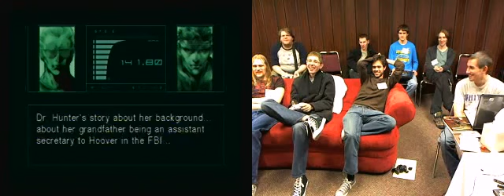Awesome Games Done Quick - MGS: The Twin Snakes, part 5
From SDA's 2nd Annual Speed run marathon, this time titled Awesome Games Done Quick. Where over $52,000 was raised for preventcancer.org. Taking place over 4 days and running over 100 games. The cause was noble and the runs were awesome!

Final run time: 1:28:00